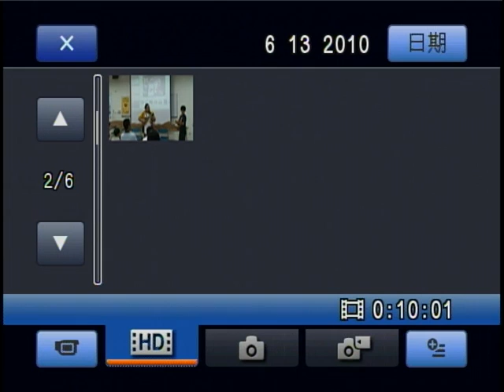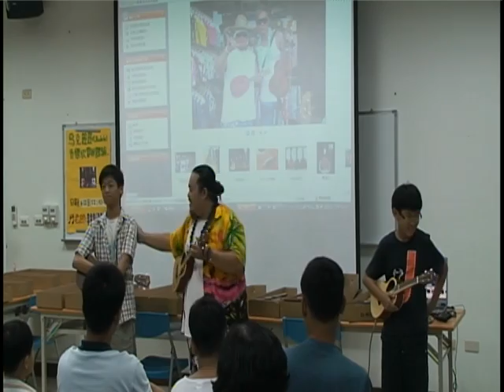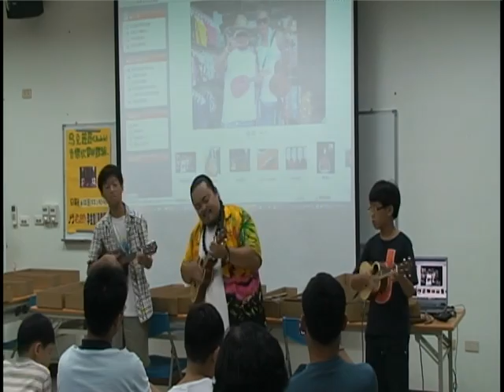泰美烏克麗麗成果發表會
學習約六個月,每週一堂課,每堂課1.5小時, 表演者有些小緊張, 連阿浪老師也.